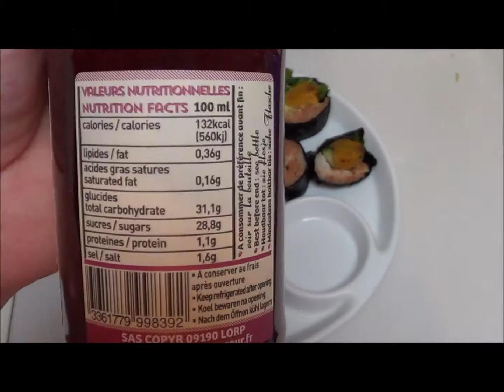What I eat in a day // coffee ice cream & beetroot sauce discovery